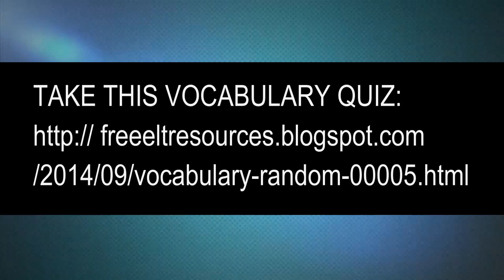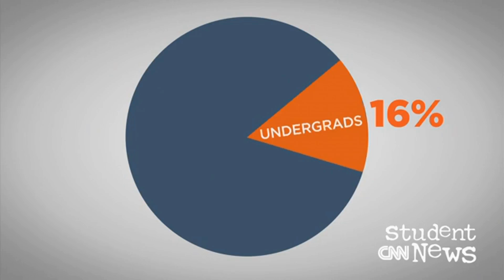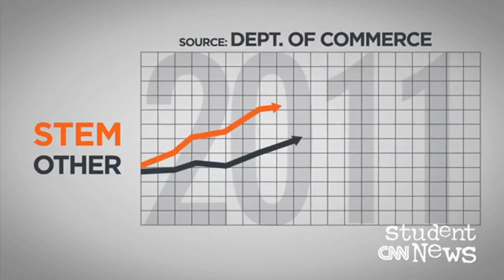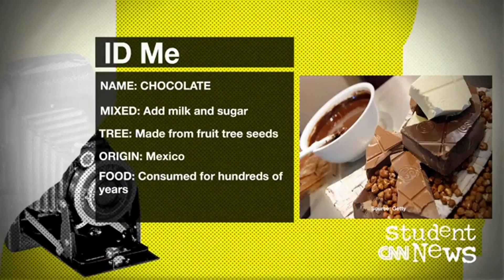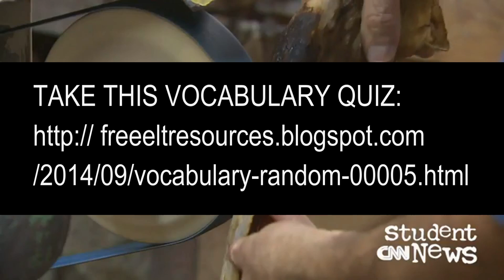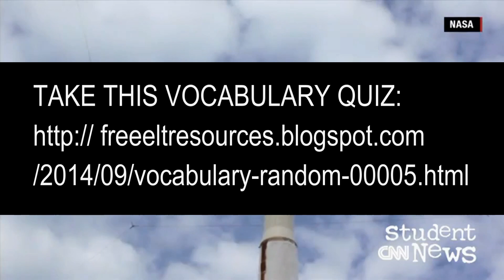CNN Student News September 26, 2014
CNN Student News with subtitles. Not all STEM jobs are created equal. Today on CNN Student News, find out what the five highest-paying graduate jobs are in STEM fields, and learn what other professions will need workers in the years ahead. Also covered: the resignation of the U.S. attorney general, new U.S.-led airstrikes in Syria, and the potential health benefits of chocolate.